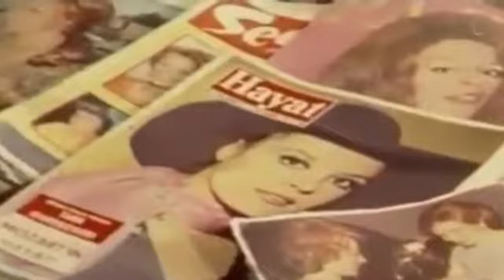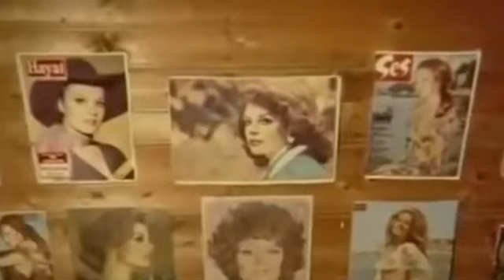Dedicated to 👩🏾‍🦳 Hulya Kocyigit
Hello people, here is another video you will love to watch and listen to repeatedly as it is rather cool, at least we think it is.

Video / Picture footage:
The video is showing pictures and voiceover from the film titled, “Bir Araya Gelemeyiz” (We cannot come together). There is a song in the film titled, “Hatasiz kul olmaz” (No person is innocent), sung by Orhan Gencebay. We would like to dedicate the song to the pretty actress of Hulya Kocyigit.  👻😹🤓

Enjoy the video people of the internet community.

☀️We only used bits and pieces of videos (Voices, Messages, Pictures, and etc.)  to get the point and message across, where necessary.